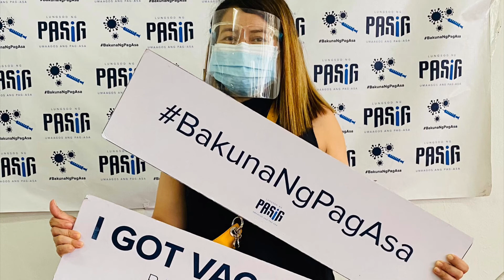Covid 19 Vaccination in Pasig / Road to Immunity |R2 FOREVER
Please also follow me in my IG and FB page